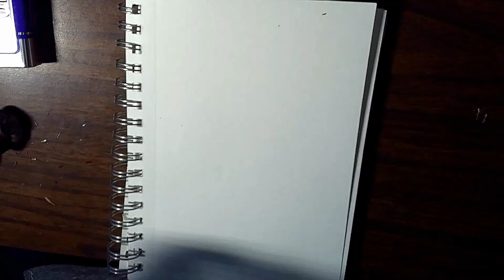Drawing Optical Illusions: The Double Face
In this video, I'm going to be drawing 'double faces.' This is where on one side you can see one face, and on the other, another face. Amazing!